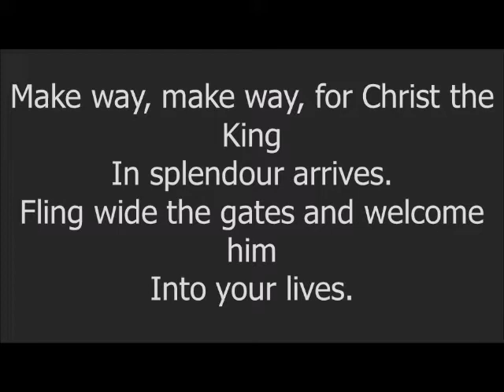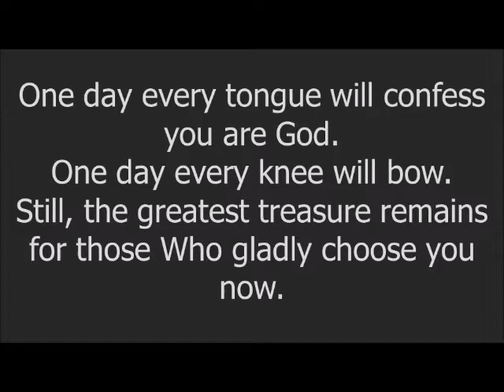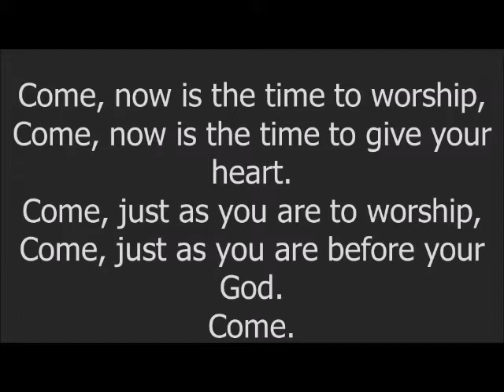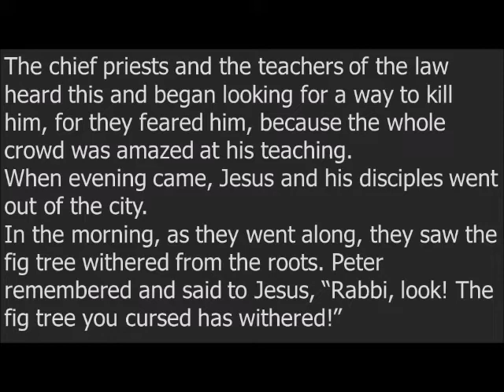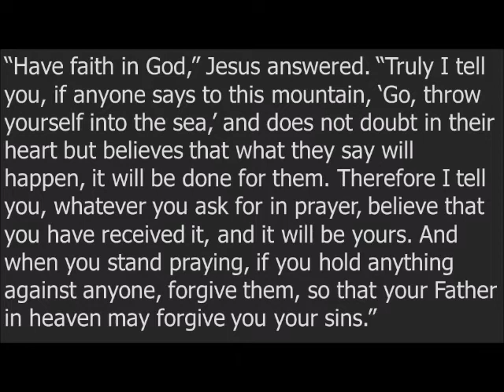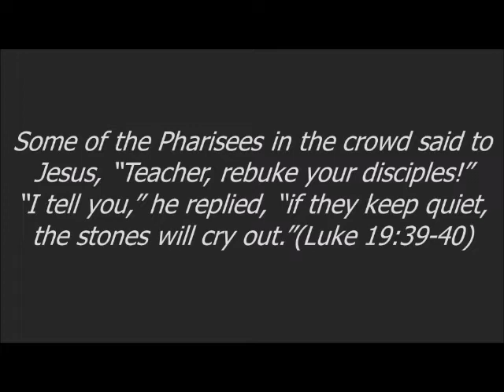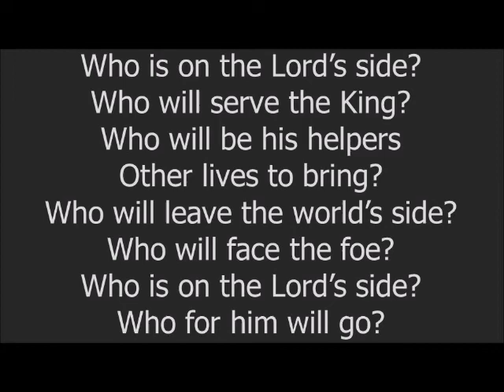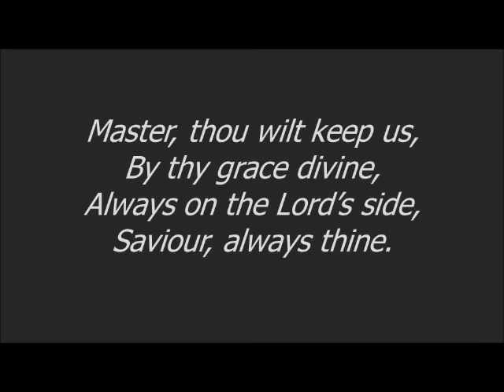Palm Sunday Worship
Hull Citadel Salvation Army Community Church's Palm Sunday worship.

Please feel welcome to view, to join in or to ask questions